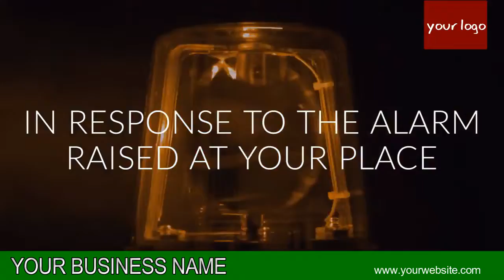Alarm Response and Patrol Service VIDEO 10 B